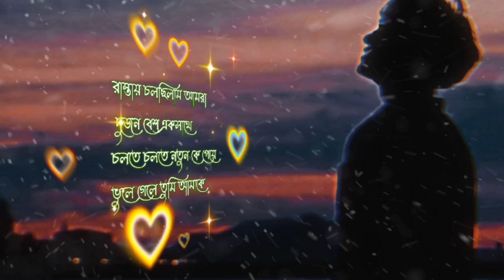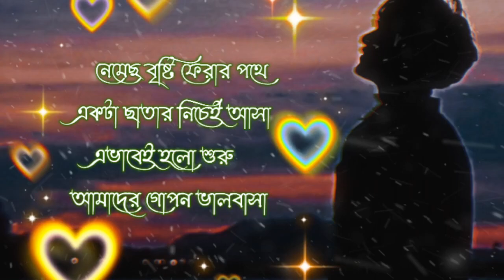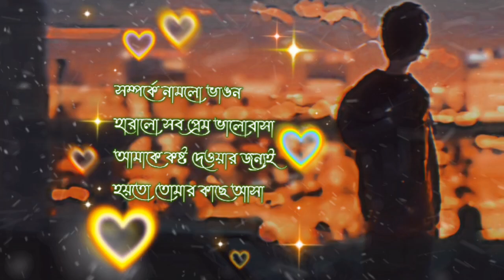বৃষ্টি ভেজা পাতাগুলো তোমার ছবি এঁকে যায়